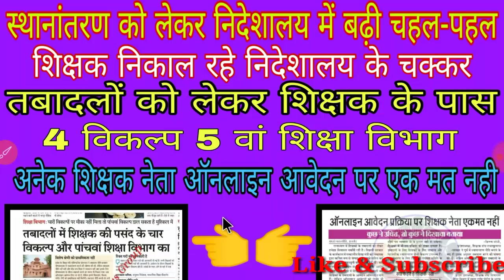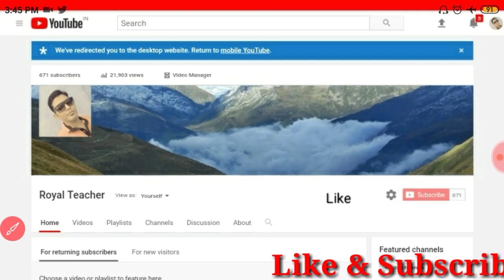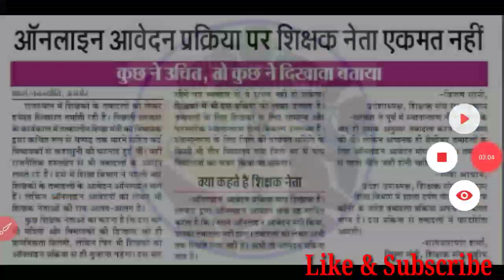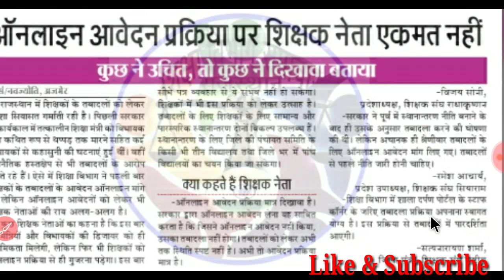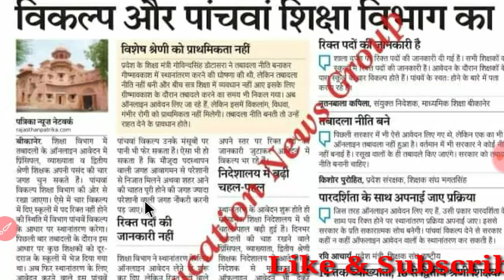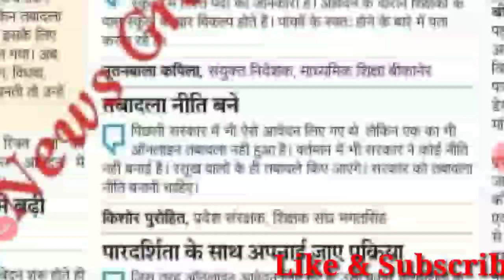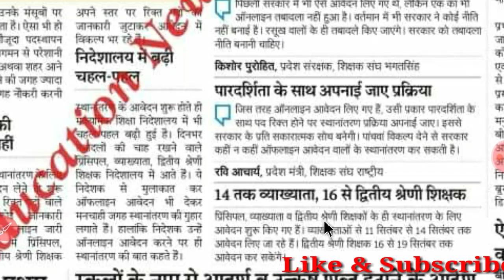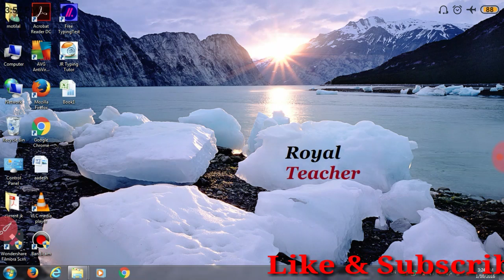तबादलों को लेकर निदेशालय में बढ़ी चहल - पहल